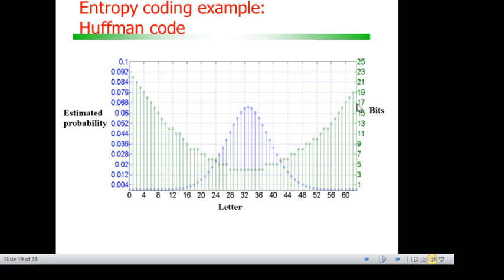Modulação e codificação de canal: Huffman code example